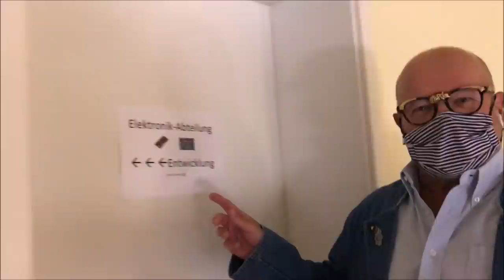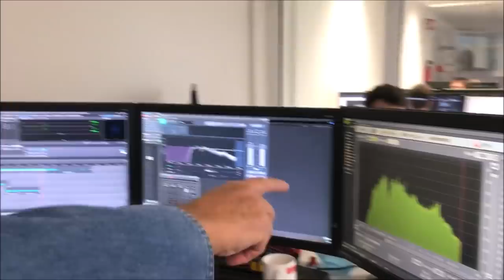PIKO [W024] Vlog Dr. René F. Wilfer - Neuheiten ET21, Rh1044 + Hinter den Kulissen:Sound-Engineering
Liebe PIKO Freunde heute zeigt euch PIKO Chef, Dr. René F. Wilfer, den neuesten Stand der Fertigung der H0 E-Lok Neuheiten ET 21 der PKP und der Rh 1044 der ÖBB sowie die Eurofima Wagen. Außerdem nimmt er euch mit hinter die Kulissen unserer Modellbahnschmiede und zeigt euch ein paar exklusive Einblicke in die Sound-Abteilung bei PIKO. Viel Spaß beim Anschauen!